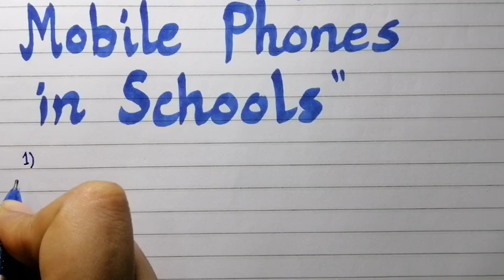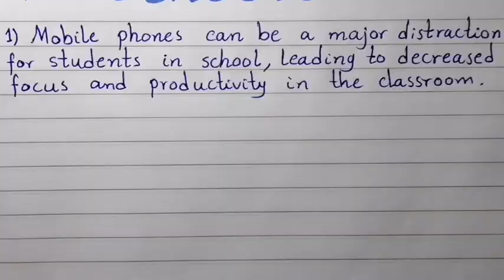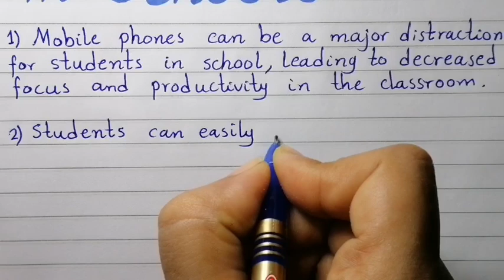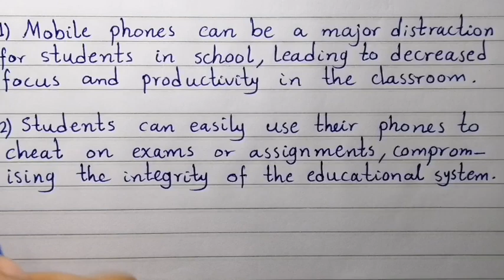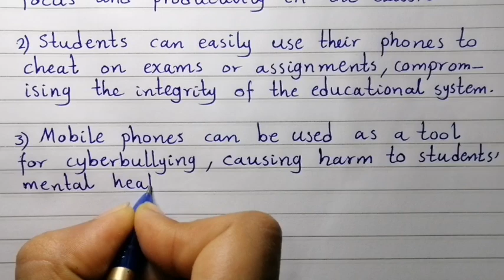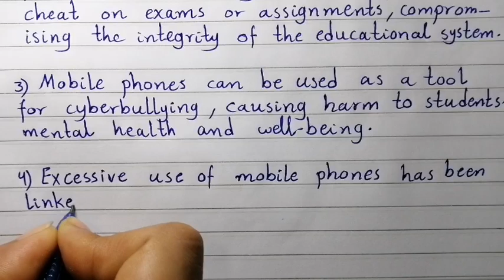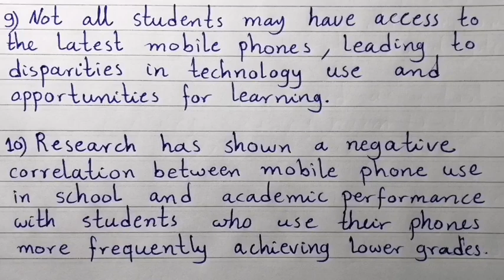10 lines essay on disadvantages of mobile phones in schools/disadvantages of mobile phones in school